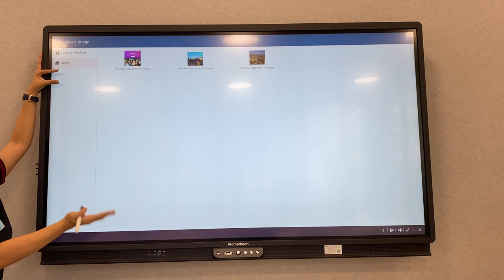Promethean - Whiteboard - Adding images (students photos) to Whiteboard